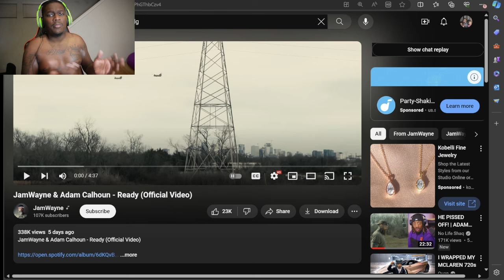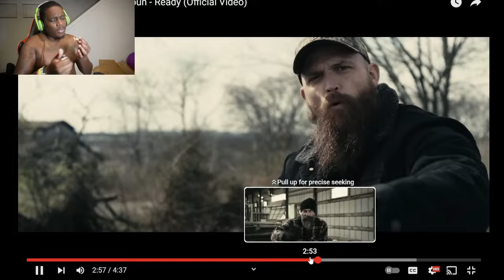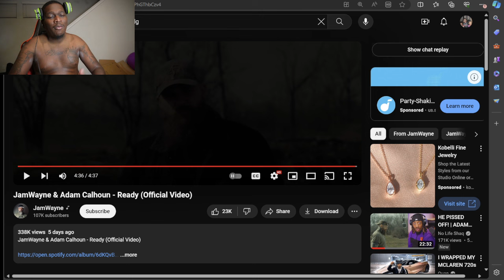JamWayne & Adam Calhoun - Ready (Official Video) (Reaction!!!)